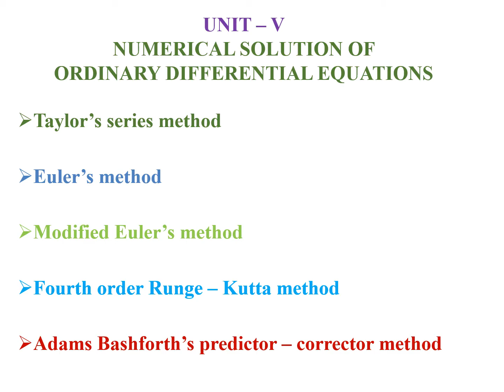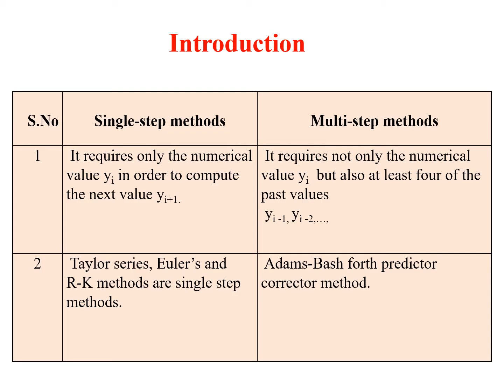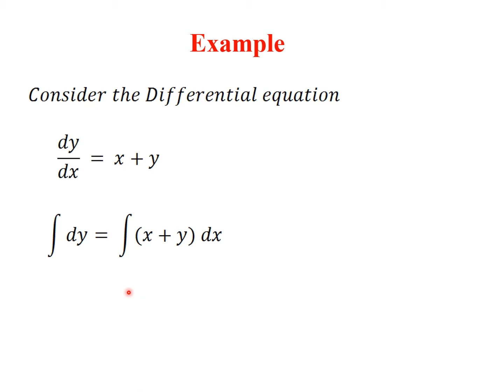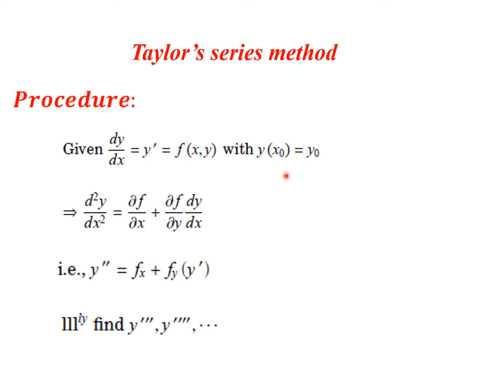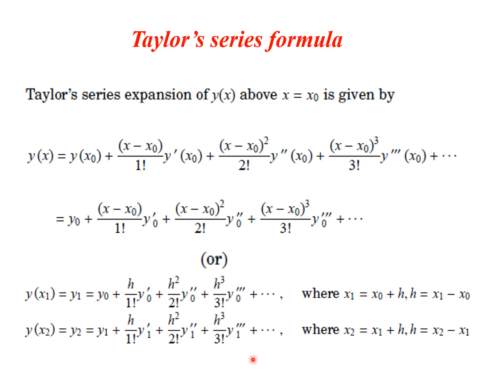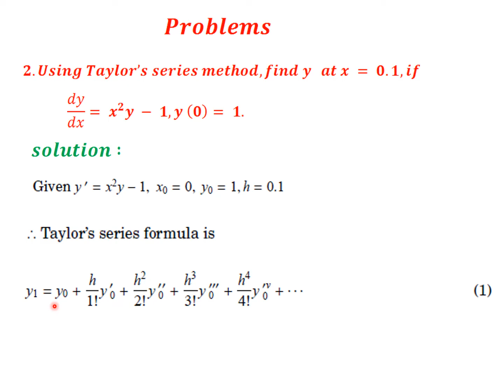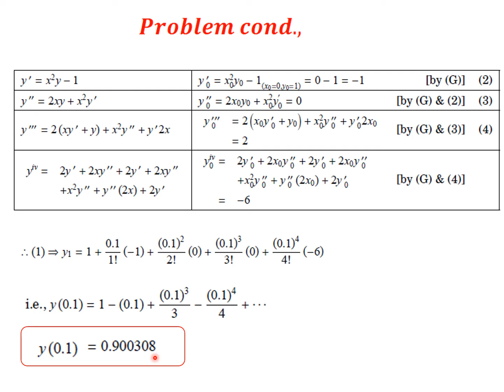5 1 Taylor's method